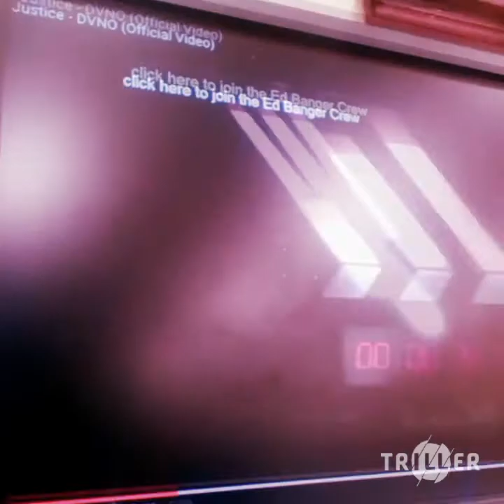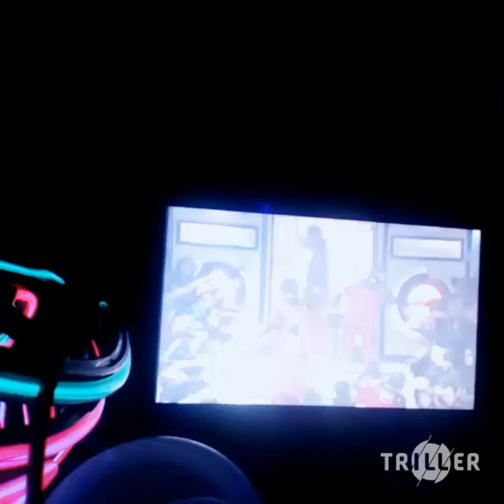n!k3...? {0FF![!@1mu$!( v!D£0}